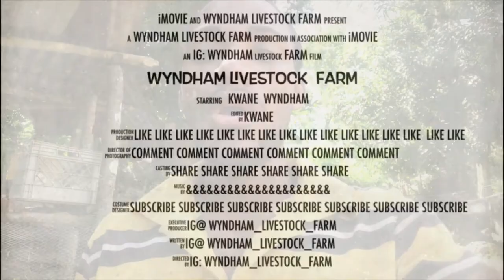Trap mongoose with sweef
These mongooses came in and killed two ducks and ate some eggs. We just had to catch them because we don’t wanna keep losing.
Keep up to date on my IG@

Thanks for watch and continue supporting my channel guys